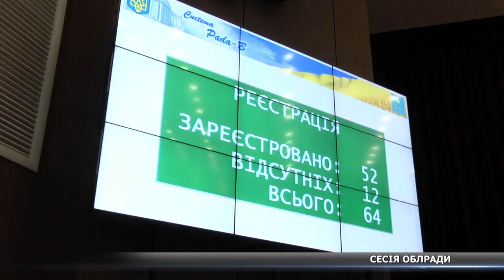Соціальні та кадрові рішення: як пройшла сесія Сумської облради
Корупційні схеми голови облради та обрання його заступника. Після майже трьохмісячної перерви, депутати зібралися на восьму сесію Сумської обласної ради. Про хід засідання, рішення обранців та чим залишилися невдоволеними частина депутатського корпусу – далі у сюжеті.